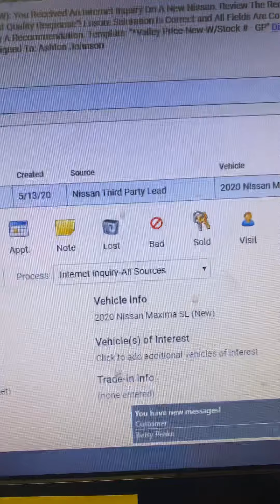Hi Abby 5-14 👋